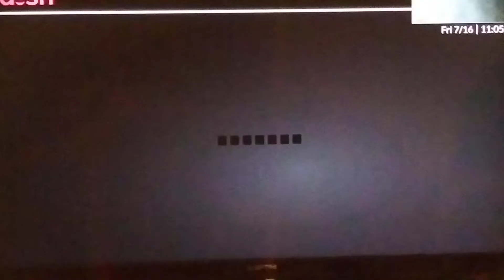Marlon Brando wasted method acting